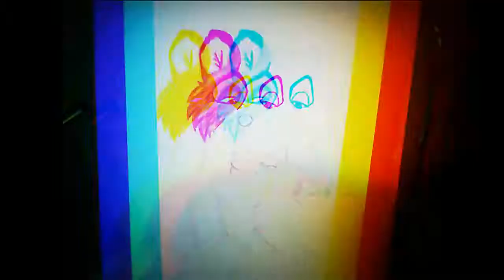Primer Video Dibujando..|Douglas Johan